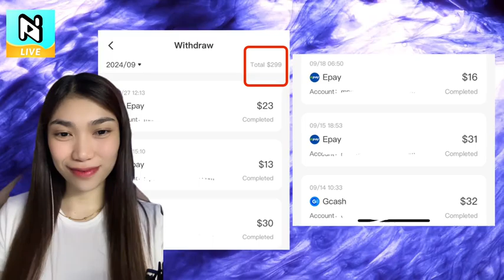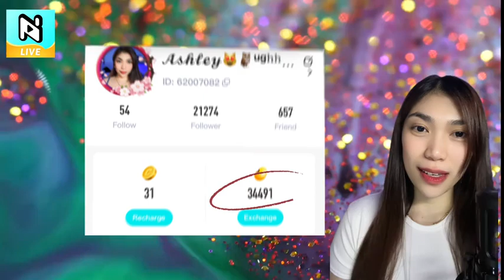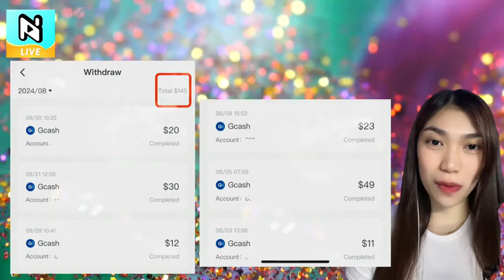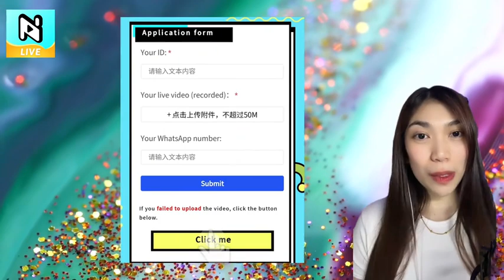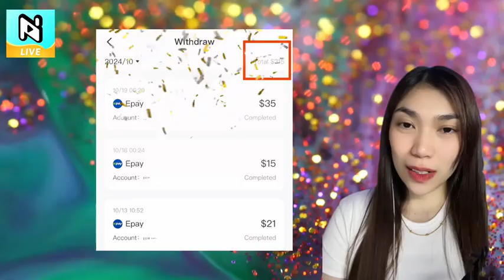KUMITA NG GANITO SA NIKI LIVE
KUMITA NG GANITO SA NIKI LIVE NIKKILIVE NIKKIAPP NIKKI #NIKILIVE